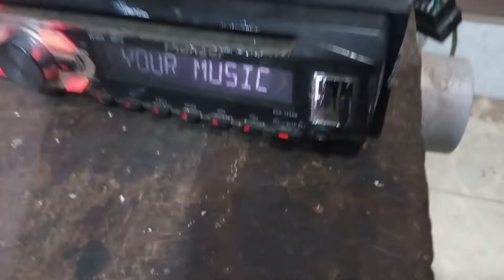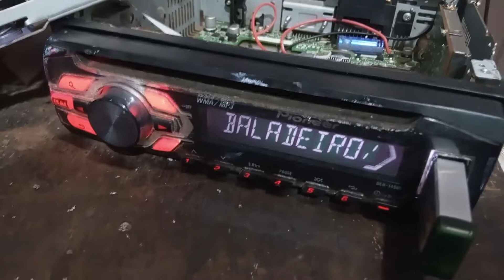Pioneer não funciona USB sem os 5v defeito na placa Resolvido